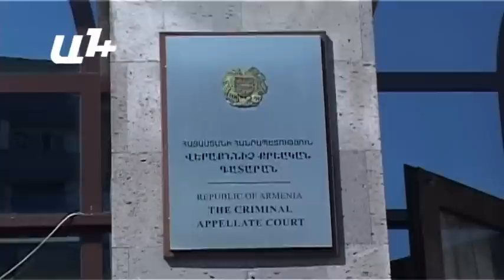Վոլոդյա Ավետիսյանը կմնա կալանքի տակ